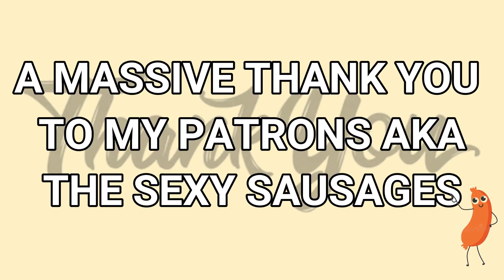ACCESSORIZE MYSTERY BOXES! OVER £150 VALUE! | MAKEMEUPMISSA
Hey frens! So after watching Rosie's unboxing of the monsoon accessorize mystery boxes I had to get some myself!
What do you think of them?